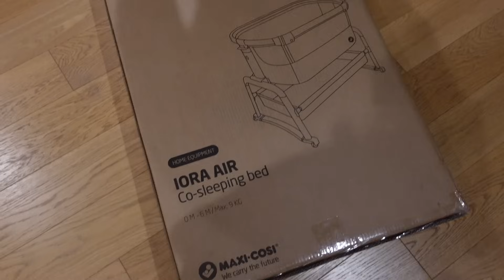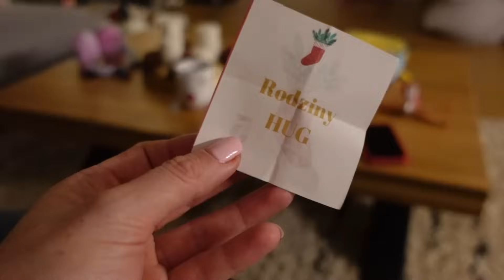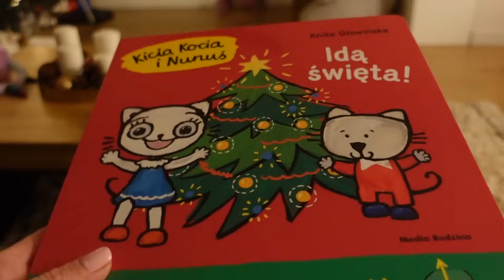SZYKUJEMY SIĘ NA MIKOŁAJA I NA DZIDZIE I VLOGMAS 2023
WE VLOGU POKAZUJE PRODUKT MAXI-COSI IORA AIR -

💖ADRES:
Just Tyna
Justyna Sidor
WeWork
Krucza 50
00-025 Warszawa